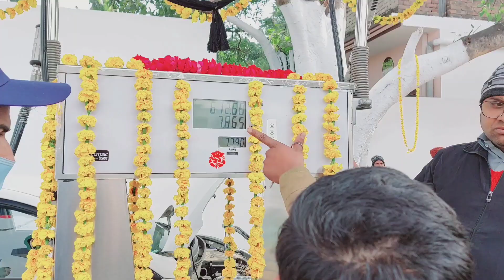CNG Pump inauguration in FARRUKHABAD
CNG Pump in farrukhabad

location - Near Badri Vishal degree College, lalgate farrukhabad

CNG STATION IN FARRUKHABAD
CNG FILLING STATION
CNG pump inauguration
cng pump ka udaghatan

This video is just because I like to make videos if you have any problem with any part of this video. you can ask me i will remove that part.

फर्रुखाबाद का पूरा ज्ञान || इतिहास || अनोखे तथ्य |पर्यटक स्थल |रोचक जानकारी|
फर्रुखाबाद उत्तर प्रदेश
फर्रुखाबाद जिला
फर्रुखाबाद शहर
फ़र्रूख़ाबाद जिला उत्तर प्रदेश
फर्रुखाबाद अनोखे तथ्य
फर्रुखाबाद इतिहास
फर्रुखाबाद में घूमने की जगह
फर्रुखाबाद रेलवे स्टेशन
फर्रुखाबाद भूगोल
फर्रुखाबाद उत्तर प्रदेश
फर्रुखाबाद उत्तर प्रदेश अनोखे तथ्य
फर्रुखाबाद इतिहास उत्तर प्रदेश
फर्रुखाबाद में घूमने की जगह उत्तर प्रदेश
फर्रुखाबाद यूपी-76
फर्रुखाबाद की रोचक जानकारी
फर्रुखाबाद न्यूज़
फर्रुखाबाद
फर्रुखाबाद आगरा

farrukhabad uttar Pradesh
Farrukhabad district
Farrukhabad city uttar Pradesh
Farrukhabad jila
Farrukhabad shahar
Farrukhabad mein ghumne ki jagah
Farrukhabad tourist places
Farrukhabad history uttar Pradesh
Farrukkhabad amazing facts
Farrukhabad railway station
Full knowledge about farrukhabad uttar Pradesh
Farrukhabad railway station uttar Pradesh
Farrukhabad amazing knowledge
Farrukhabad district

farrukhabad ramnagaria
farrukhabad city
farrukhabad ramnagaria mela
farrukhabad railway station
farrukhabad aalu mandi
farrukhabad aalu ka bhav
farrukhabad aalu mandi ka bhav
farrukhabad aalu mandi bhav
farrukhabad airport
farrukhabad aalu mandi rate today
farrukhabad aloo mandi
farrukhabad army bharti 2021
farrukhabad bus stand
farrukhabad basant panchami
farrukhabad bus adda
farrukhabad boy
farrukhabad basant panchami 2021
farrukhabad bridge
farrukhabad bhagwat
farrukhabad city news
farrukhabad city saccha pyar
farrukhabad comedy
farrukhabad city tour
farrukhabad central jail
farrukhabad dance
farrukhabad dm
farrukhabad dj
farrukhabad dj song
farrukhabad documentary
farrukhabad dance academy
farrukhabad district
farrukhabad dm manvendra singh
dm farrukhabad
monika rani dm farrukhabad
manvendra singh dm farrukhabad
farrukhabad ke dm
farrukhabad electric train
farrukhabad express
farrukhabad encounter